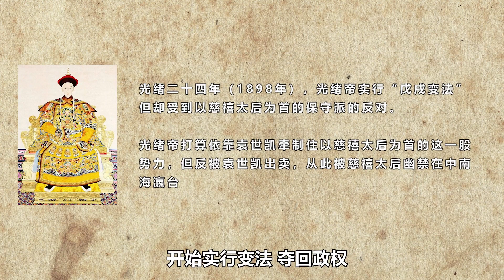光绪帝得知下一任皇帝是溥仪，光绪说了两句意味深长的话